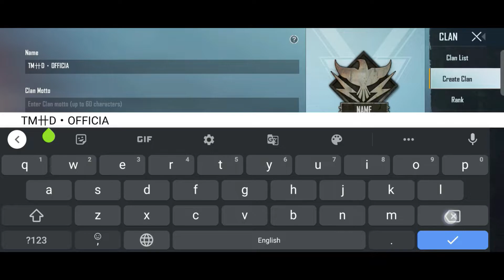😱😨 OLD CLAN NOT MIGRATE ? BIG LOOSE FOR BGMI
1 MOBILE INDIA LAUNCH UPDATE | PUBG NEWS !!

4.FINALLY😍PUBG MOBILE INDIA TRAILER RELEASE DATE | PUBG UNBAN IN INDIA | PUBG NEWS | PUBG INDIA

5.SOME GOOD NEWS ABOUT PUBG MOBILE INDIA CAN COME IN NEXT 7 DAYS | UNBAN?

1.PUBG MOBILE INDIA TRAILER OFFICIALY RELEASE DATE IS HERE | PUBG UNBAN IN INDIA, PUBG NEWS,PUBG INDIA

2.FINALLY 😍 PUBG MOBILE INDIA GOVT. MEETING APPROVED ! COMING DATE CONFIRMED | PUBG NEW STATE INDIA 🇮🇳

3.FINALLY😍PUBG MOBILE INDIA TRAILER RELEASE DATE | PUBG UNBAN IN INDIA | PUBG NEWS | PUBG INDIA

4.😮 BIG GOOD NEWS : PUBG MOBILE INDIA CONFIRM RELEASE DATE | PUBG MOBILE INDIA LAUNCHING DATE

5.😍आ गया Pubg Mobile INDIA CONFRIMED RELEASE DATE !| Pubg Mobile India Releasing In MARCH |New Update

1.😍Pubg Mobile In INDIA BIG Update | How To Download Pubg & PLAY Without VPN| Pubg Download kaise kare

1

1.बड़ी खुसखबरी 😍 PUBG MOBILE INDIA LAUNCH BY AIRTEL INDIA GAMES | GOVT. & KRAFTON MEETING TODAY NEWS !

2.FINALLY😍PUBG MOBILE INDIA TRAILER RELEASE DATE | PUBG UNBAN IN INDIA | PUBG NEWS | PUBG INDIA

3.PUBG MOBILE INDIA LAUNCHING DATE |PRE-REGISTRATION NOW..

4.BIG NEWS😍PUBG MOBILE INDIA TRAILER RELEASE DATE | PUBG UNBAN IN INDIA | PUBG NEWS | PUBG INDIA

5.DYNAMO TALKING ABOUT PUBG MOBILE INDIA RELEA

6.OFFICIAL RELEASE DATE OF PUBG MOBILE INDIA IS HERE | PUBG INDIA LAUNCH DATE | 1Cric

7.😍PUBG NEW STATE GAMEPLAY IS HERE | PUBG NEW STATE BETA EARLY ACCESS | PUBG MOBILE INDIA BIG NEWS !!

8. GOOD NEWS For Pubg Mobile India | Pubg Mobile India New DEAL is here | Pubg mobile India Date

9.PUBG MOBILE INDIA TRAILER | PRE-REGISTER NOW

10. Finally 😍 Pubg Mobile India And Trailer Release Date | Pubg New State On June | Pubg Mobile India

Pubg Mobile
Pubg India
Pubg News
Pubg Unban

Registration
1.pubg mobile India
2.pubg mobile India trailer
3.pubg mobile India Release Date
5.pubg mobile India News
6.pubg mobile India Relaunch date
7.pubg govt news
8.pubg Indian Version
9.techincal guruji Pubg Unban